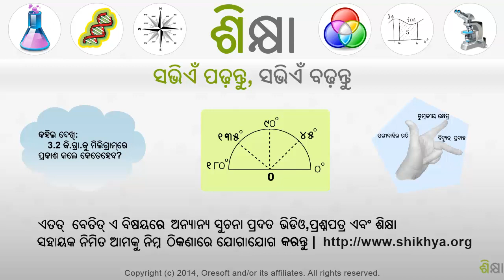2439 Subtraction 2